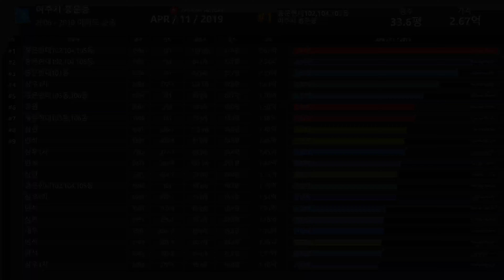경기도 여주시 홍문동 아파트 실거래가 ▶ 매매 가격 순위 TOP 20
Developtive